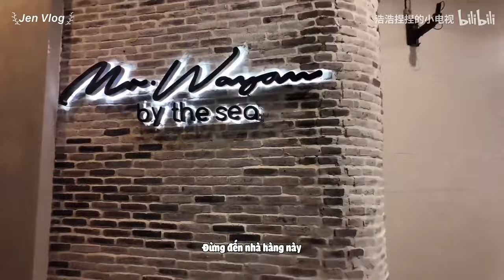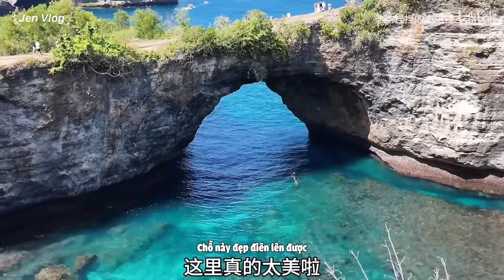[Engsub/BL] Haohao & Nienie's trip to Indonesia 🇮🇩 (Part 1)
Jen Vlog